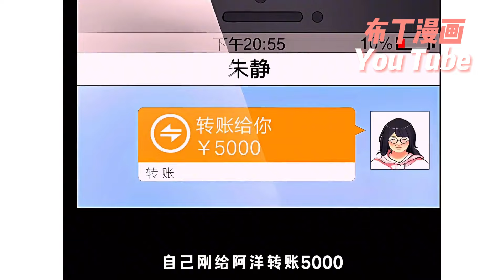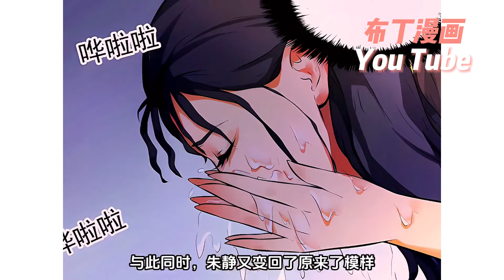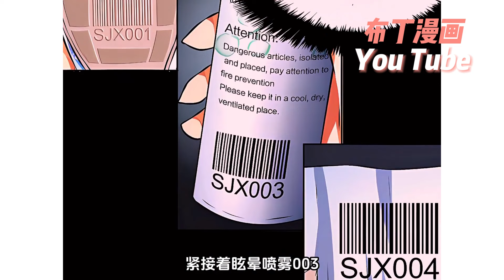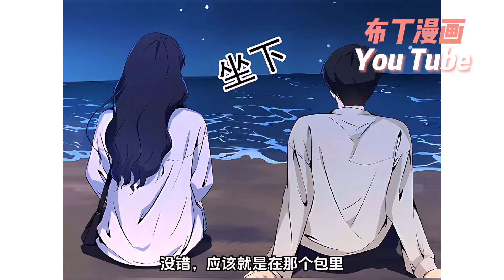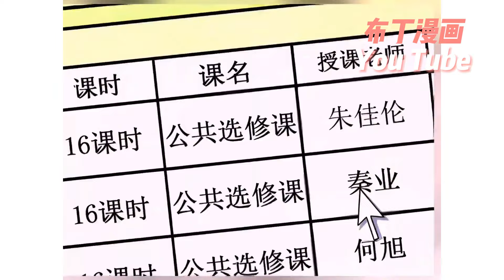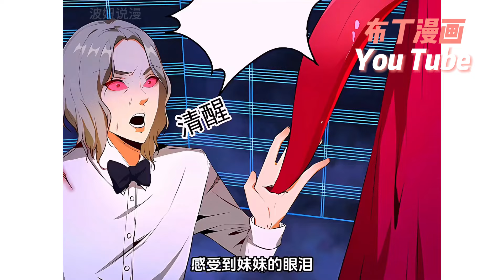上新✨《水晶鞋》1~14合集 醜女穿上水晶鞋走上逆襲之路，誓要講欺辱過自己的人拖進地獄。逆袭